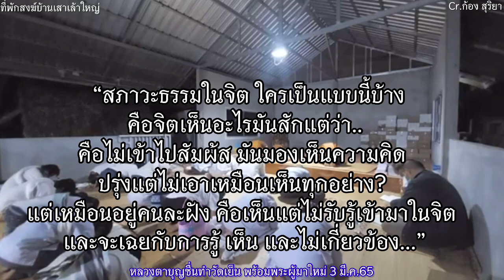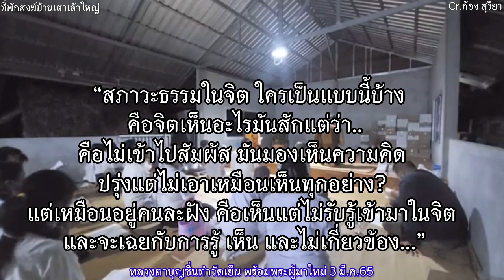หลวงตาบุญชื่นสวดทำวัตรเย็นพร้อมพระคุณเจ้าผู้มาเยือน ในที่พักสงฆ์บ้านเสาเล้าใหญ่ อ.โพนสวรรค์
แอดมิน มีคำถามธรรมมะ มาแลกเปลี่ยนกับญาติธรรม เพื่อพัฒนาจิตจั้นสูงต่อไป